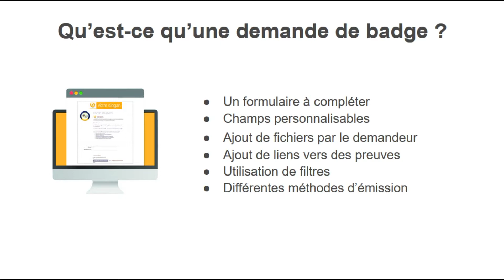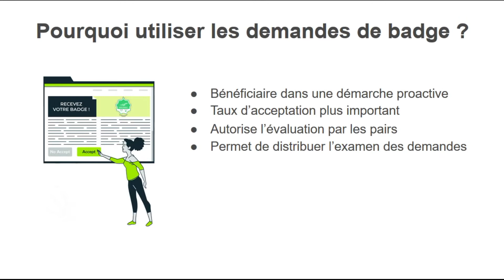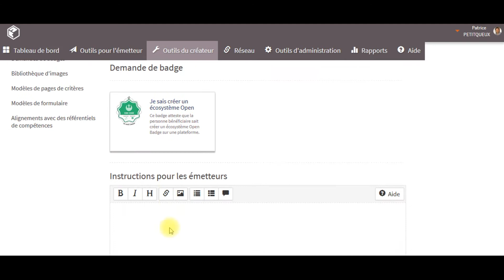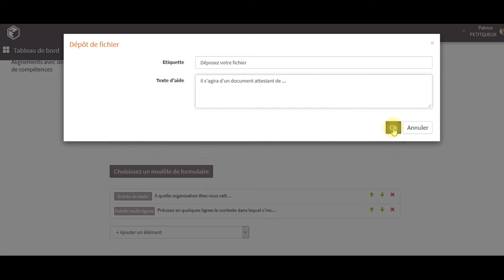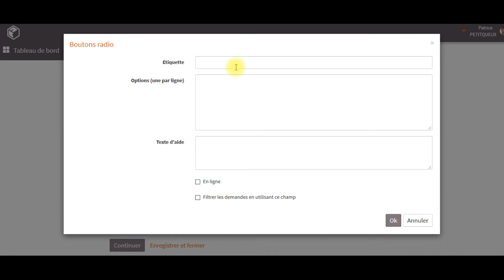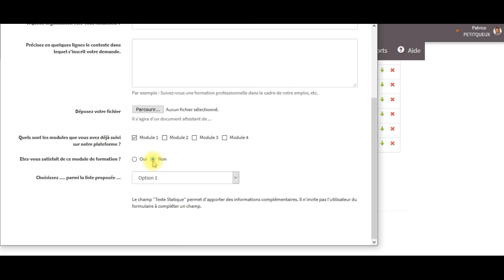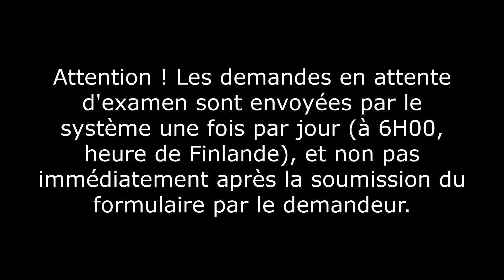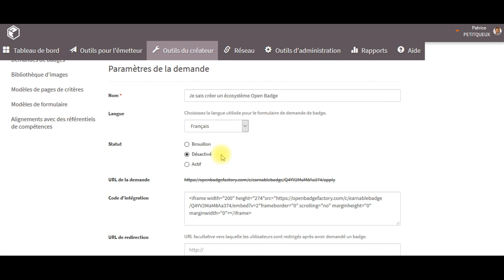Créer une demande badge - simple avec examen